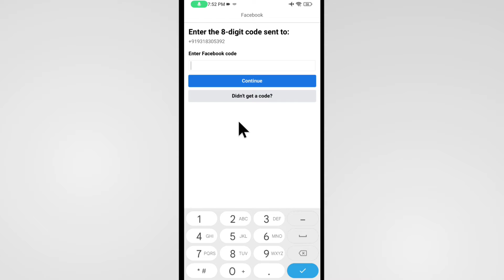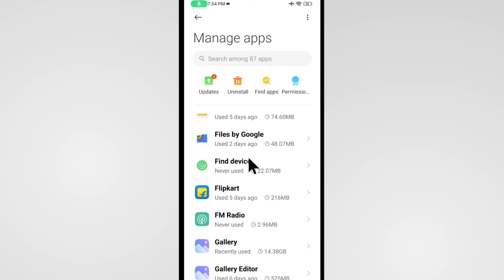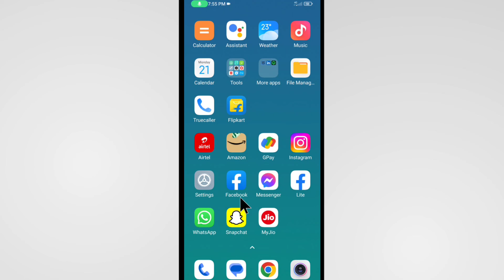Facebook Lite Me OTP Nahi Aa Raha Hai | Fb Lite OTP Problem